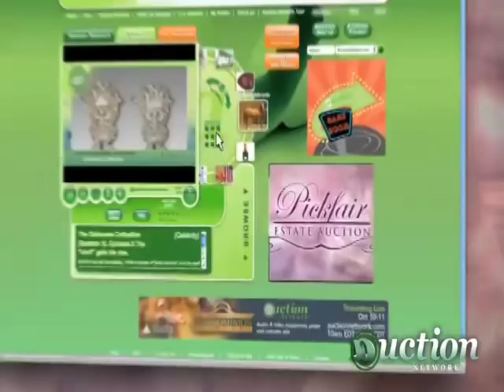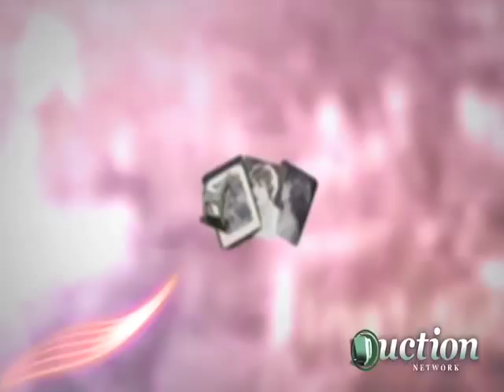Pickfair Estate Auction Preview: Episode 2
Hollywood in the 1920s was a wild place and the king and queen of the social insanity were Douglas Fairbanks and Mary Pickford. And their party place, dubbed Pickfair, welcomed dignitaries, royalty, presidents, stars and debauchery.

They were the Tom Cruise and Katie Holmes of early 1900s Hollywood. Now you can own one of more than 700 pieces of fine art, furnishings and jewelry that graced the home, dubbed Pickfair, owned by Mary Pickford and Douglas Fairbanks.

This amazing two-day auction, conducted by Julien's Auctions, and broadcast live on Auction Network (auctionnetwork.com) will be held at the Beverly Hilton, Saturday, Nov. 22 and Sunday, Nov. 23, starting at 10am/8c both days.

Pickford was known as "America's Sweetheart" during Hollywood's Golden Age of silent films. Dinners there were legendary with guests including Charlie Chaplin, Albert Einstein, and F. Scott Fitzgerald.

Some of the storied and exotic items from Pickfair up for bid include rare artworks such as two oil-on-canvas still life paintings by Paul de Longpre and Philip Mercier.

If you can't make it to Los Angeles for this event, you can get a front-row seat on the Auction Network. Be sure to register now for this event. It's free, and easy to Watch, Bid, and Win on Auction Network!